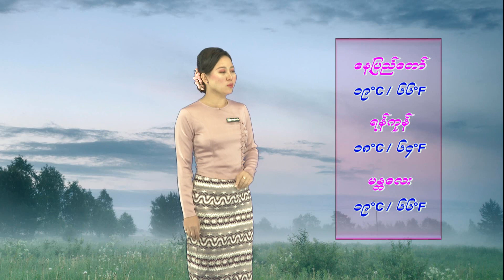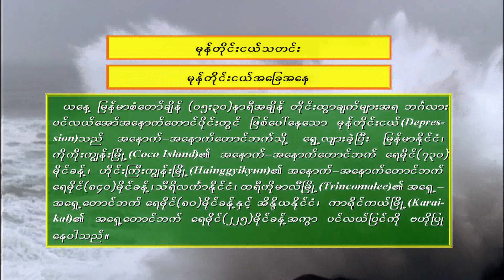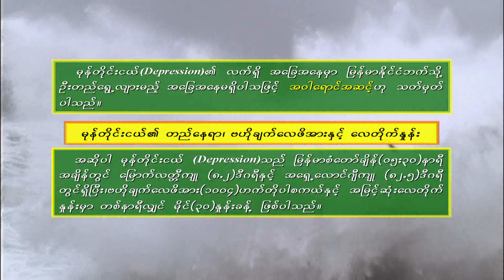1 2 2023SSW